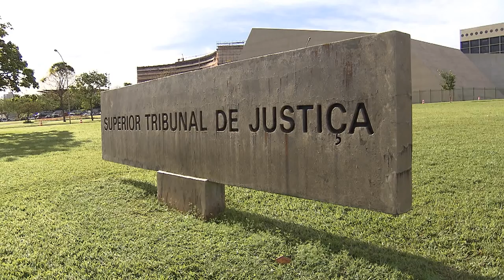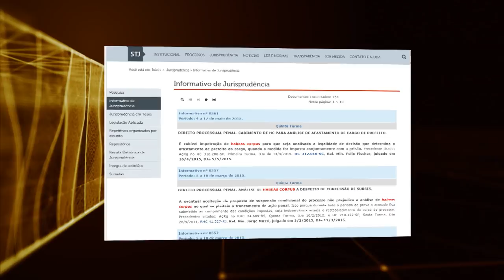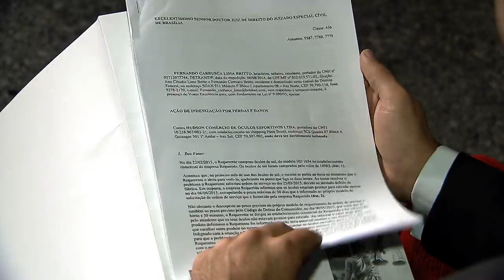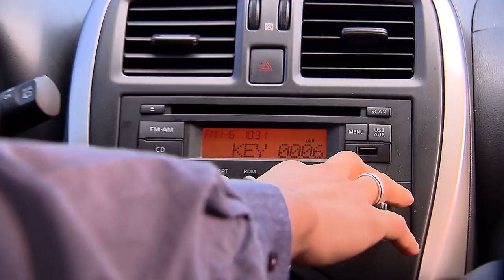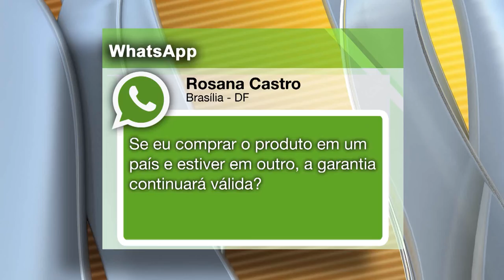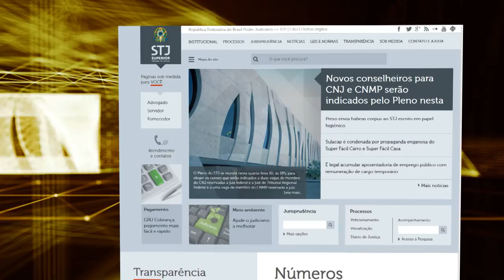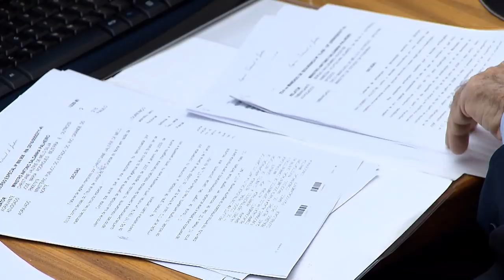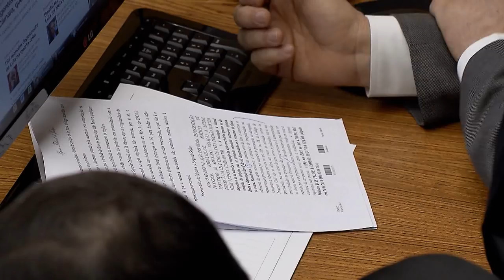STJN nº 210: Garantia de Produto (02/06/2018)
O STJ Notícias desta semana é sobre garantia de produto. Algumas vezes a relação entre consumidor, loja e fabricante pode ser conturbada. Os produtos podem vir com algum defeito ou até sofrer algum dano durante a entrega. A garantia oferecida ou contratada serve para cobrir esses prejuízos e evitar um desgaste, mas nem sempre funciona. Além das decisões dos ministros do tribunal sobre o assunto, a reportagem especial desta semana, vai abordar os tipos de garantia. O programa vai ao ar na TV Justiça todo sábado, ás 13h, com representações aos domingo(13h); segundas(7h30); terças(11h) e nas quintas às 7h30.